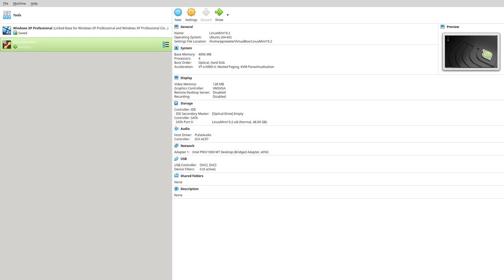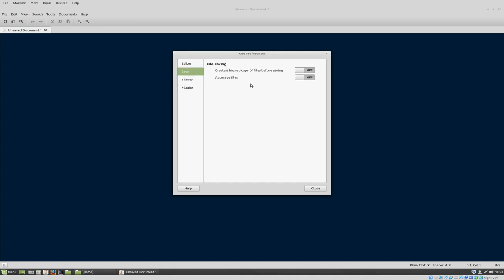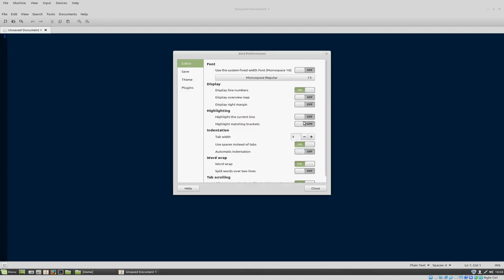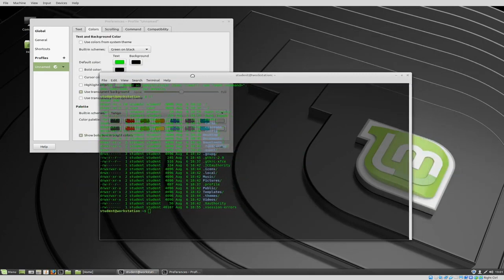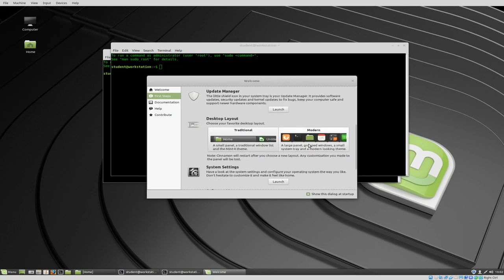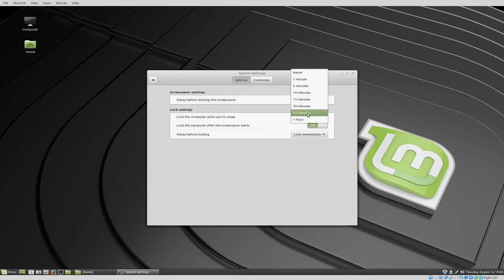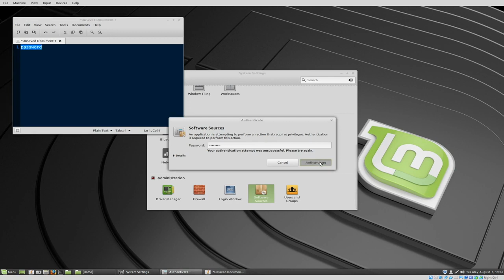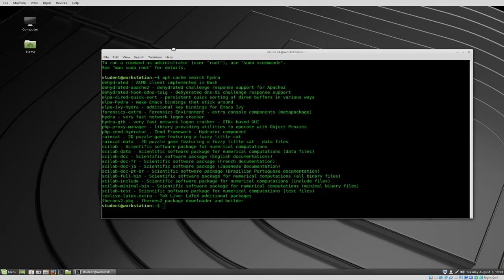Tutorial: How to Install Linux Mint 19.2